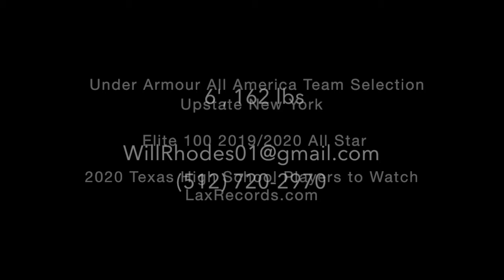Will Rhodes 2020 Summer 2017 Highlights